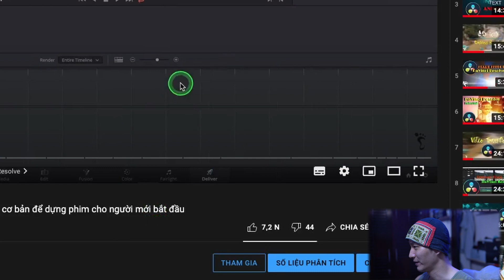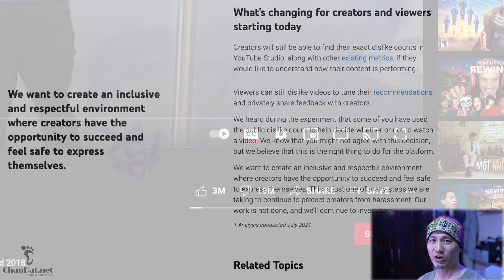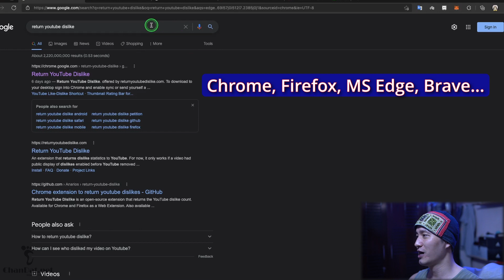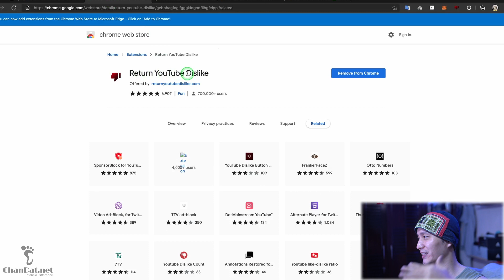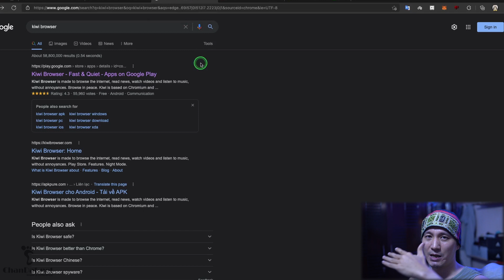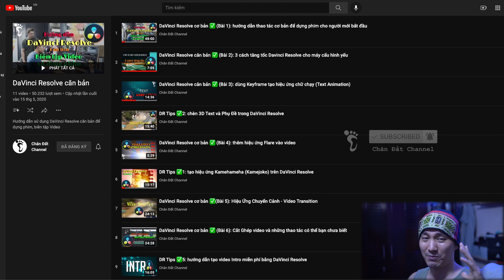Cách hiển thị lượt Dislike Youtube trên máy tính và điện thoại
Tháng 11 vừa rồi, Youtube đã tắt hiển thị lượt Dislike của tất cả các video trên nền tảng này.
Lý do đưa ra là để bảo vệ những người làm nội dung, không muốn họ có những cảm xúc tiêu cực khi video nhận quá nhiều lượt Dislike.
Động thái này đã dẫn đến rất nhiều ý kiến trái chiều từ phía người dùng, họ vẫn muốn Youtube hiển thị lượt Dislike như trước để có thể dễ dàng phân biệt video nào có nội dung tốt, video nào chưa tốt.
Và video này sẽ hướng dẫn các bạn cách để lượt Dislike hiển thị trở lại trên Youtube bằng extension Return Youtube Dislike, tương thích các trình duyệt phổ biến như Chrome, Firefox, MS Edge, Brave...
Mục lục:
00:00 Intro
00:29 Nguyên nhân Youtube ẩn lượt Dislike
00:57 Quan điểm phía người dùng
02:12 Hiển thị lượt Dislike Youtube trên máy tính
03:49 Hiển thị lượt Dislike Youtube trên điện thoại
05:12 Quảng cáo & Outro

► Crypto: 0x01604F1fA9DB4F4efccEe19B762AA37555E89f1a
► Vietcombank – Tan Binh Branch‎ (HCMC) – Tran Trong Cu - Acc: 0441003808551